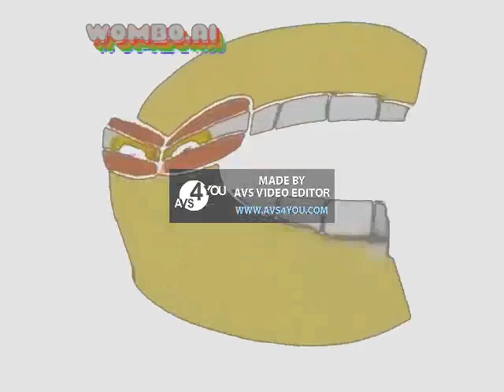Preview 2 Alphabet Lore C Deepfake Effects | Darle 1 Effects | AVS Edition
Don't steal.

Software/VST Used:
AVS Video Editor
Melobytes